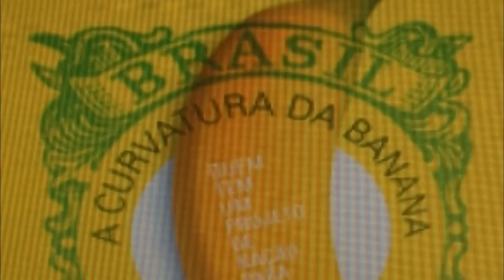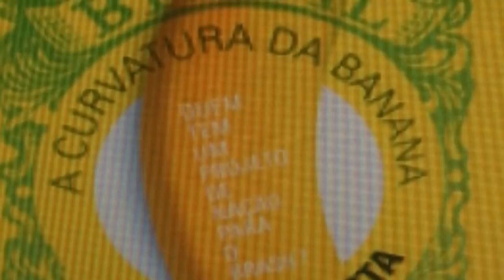MARCOS HARTER: A CURVATURA DA BANANA. STORIES DE MARCOS